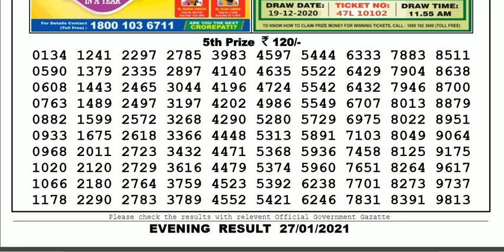Nagaland Lottery Sambad Result | Dear Lottery